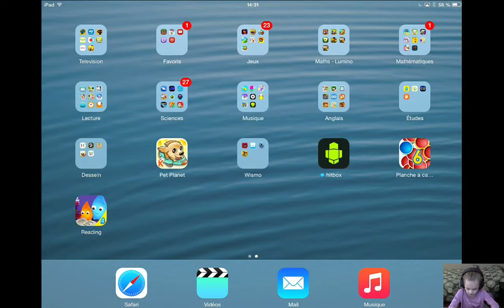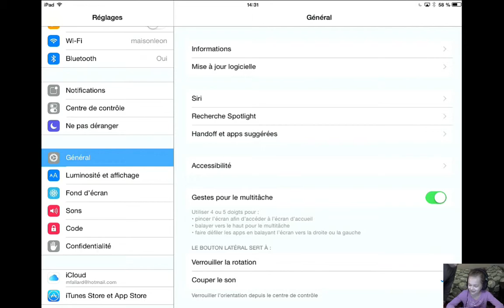Episode 1 Minecraft Pocket Edition Par Brianna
Brianna nous amène dans une aventure toute personnelle dans Minecraft Pocket Edition...